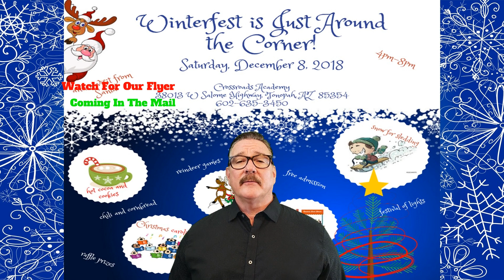Winterfest 2018 Tonopah, AZ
Holiday Festival